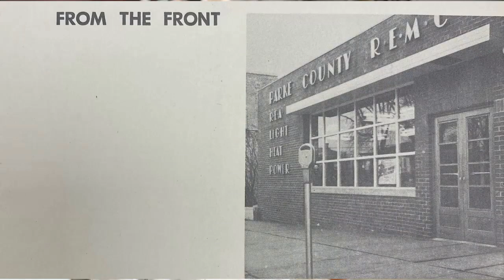2024 Parke County REMC Annual Meeting